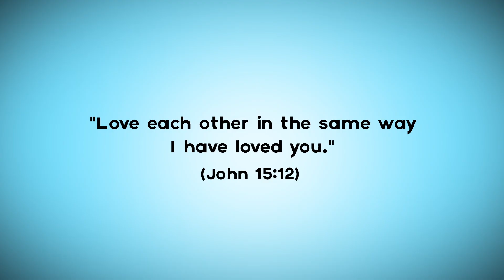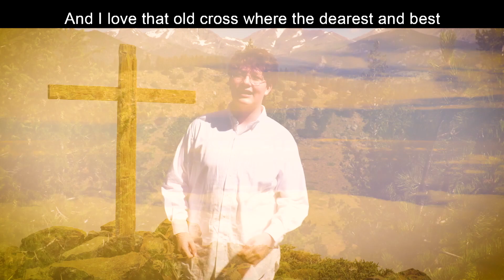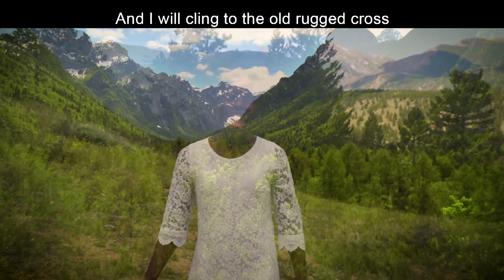VBS Day 5 Intro & Story